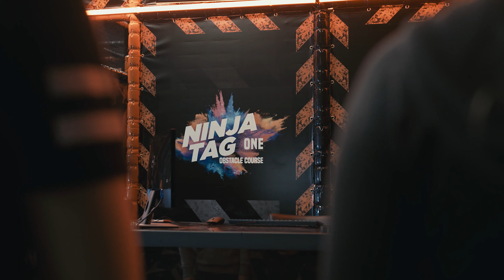NinjaTag-One Zoetermeer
Nieuw bij Jump One: Ninja Tag Active! Een obstakel run waarin jij zoveel mogelijk punten probeert te scoren door met je armband langs zoveel mogelijk tags probeert te komen. Bij deze tags kom je door te klimmen en klauteren in onze obstakel area. Je rent, springt en vliegt over de verschillende obstakels, om sneller dan je tegenstanders, zoveel mogelijk tags te verzamelen. Dat is namelijk de enige manier waarop jij deze game kunt winnen!